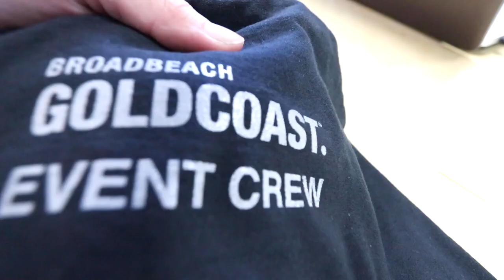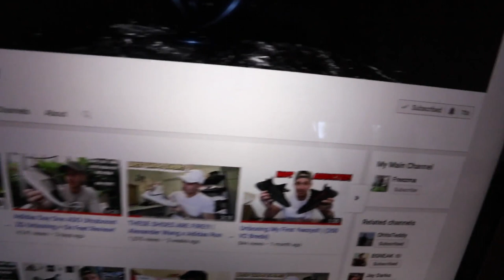I MESSED UP!! ft. Reece Hawkins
My Unboxing Channel:

MAIN SONG'S USED IN THIS VLOG:

B-ROLL SONG: Kodak Black - No Flockin

Add me on Snapchat: Freezmasworld